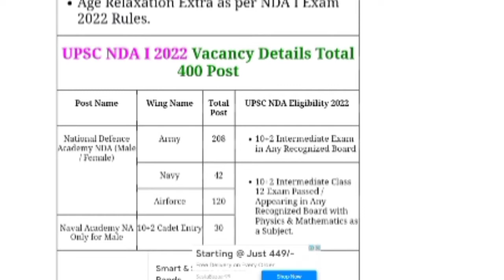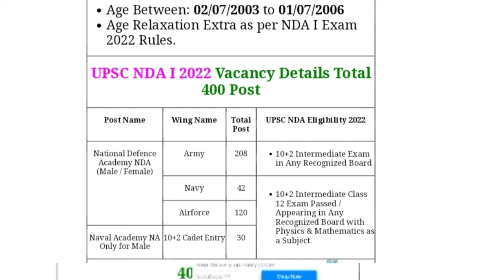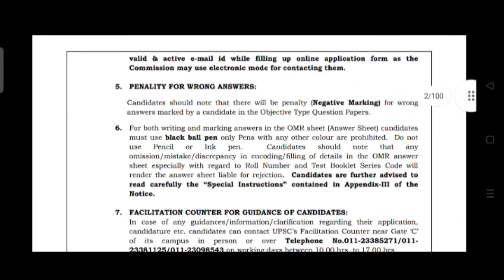UPSC NDA& NA 1 ONLINE FORM 2022 12th पास सभी स्टूडेंट्स के लिए जल्दी करे आवेदन.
upsc nda online form 2022